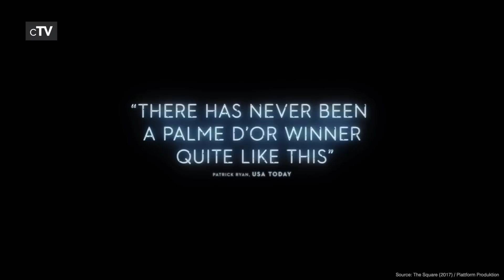Top 5 One Night Stand Movies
If you want to see sexual activities without emotional commitment in one night stands you should definitely watch our picks for the best One Night Stand movies.

Movies in this Ranking:
5. Trainwreck (2015): (00:11)
4. Two Night Stand (2014): (02:32)
3. Knocked Up (2007): (04:55)
2. The Square (2017): (07:20)
1. Before Sunrise (1995): (09:27)